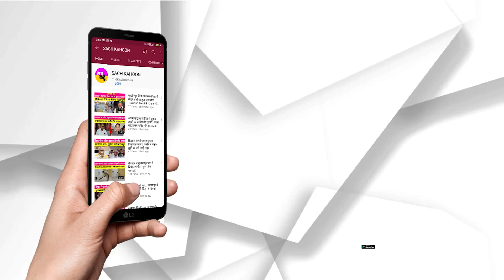School, College में Bully होने वाले बच्चों को नई ताकत देंगे ये वचन || SaintDrMSG || DeraSachaSauda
- पूज्य गुरू जी ने बताया ऐसा तरीका, कोई नहीं कर पाएगा आपको तंग